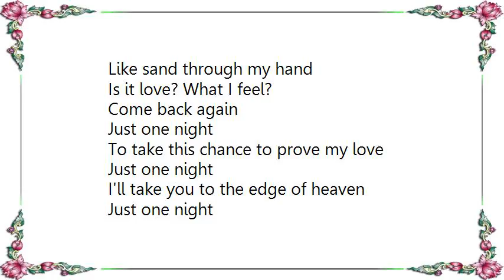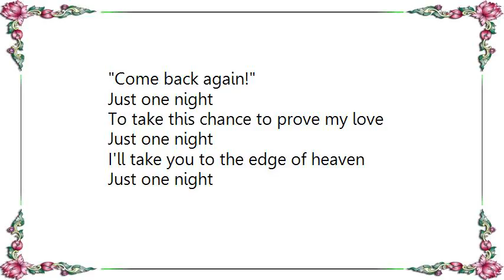Axxis - Just One Night Lyrics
[Lyrics Axxis - Just One Night]
The snow is falling down on the streets
It dressed the town in white colours
I wait for your call
Or for your knock at my door
But I know that I'll be waiting in vain

Minutes and hours
And hours and days
Time is running
Like sand through my hand
Is it love? What I feel?

Just one night
To take this chance to prove my love
Just one night
I'll take you to the edge of heaven
Just one night

Deep in the night my thoughts far away
It's raining - I hear the wind say:
It's love, what you feel!
she will come back again!

The voice of the wind
The call of my heart
I'll try a new start
So I'm calling your number:

Just one night
Just one night
Just one night